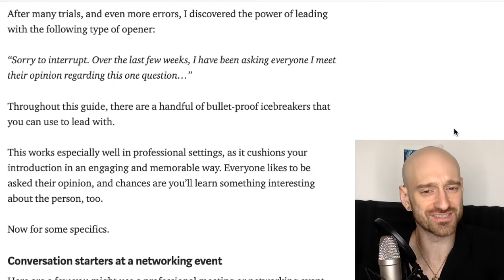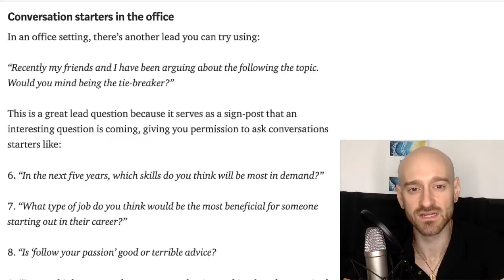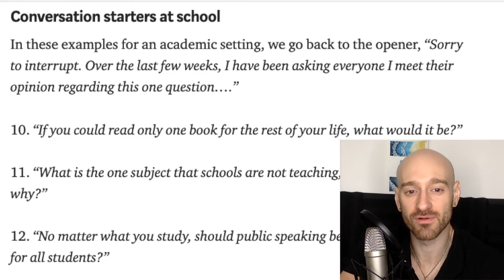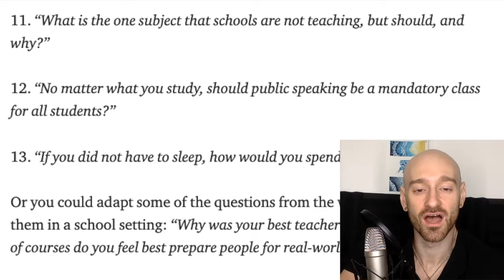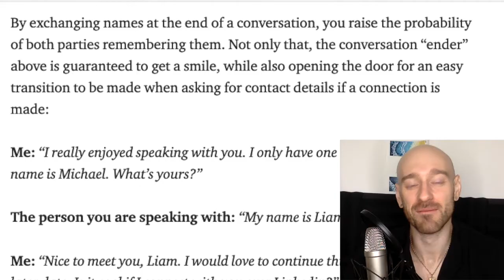COMPLETE Guide to Chatting pt. 1 : Professional Settings - The Joe Show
We never learn this stuff in school, from our friends, or parents... so we gotta teach ourselves, how exactly do you talk to people?